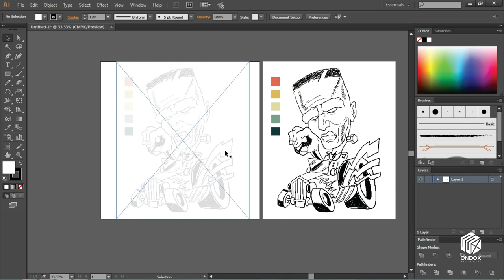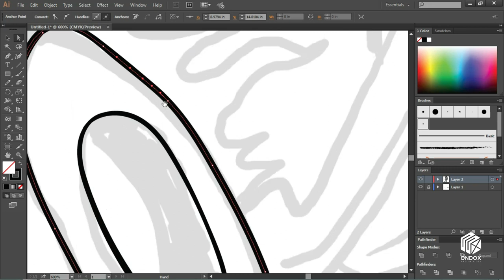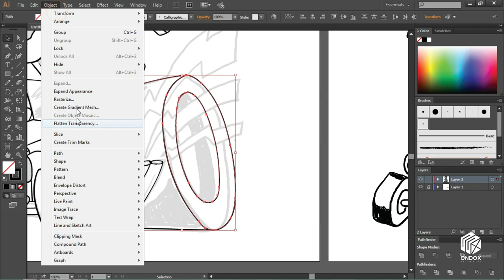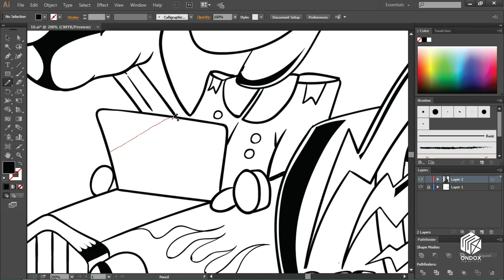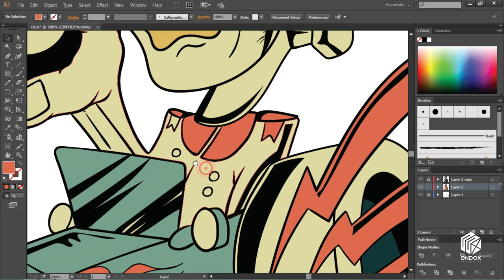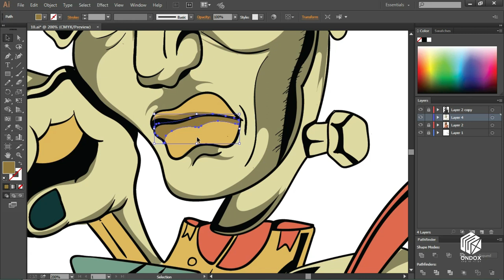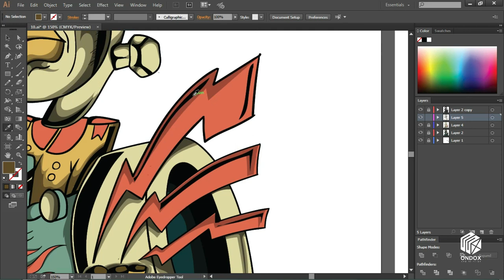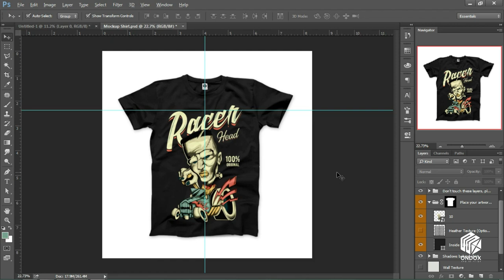Speed Art Racer Head for T-Shirt Design Using Adobe Illustrator and Adobe Photoshop